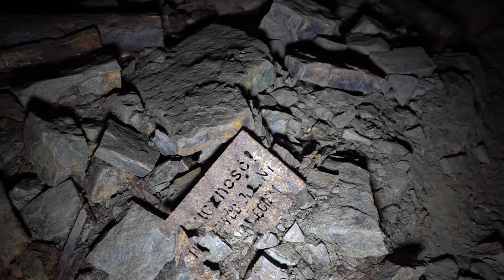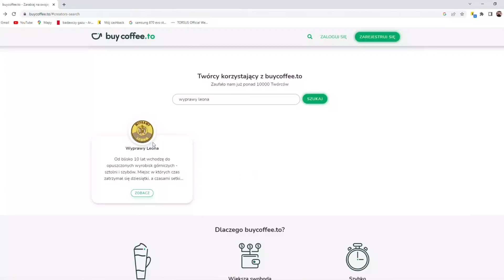Eksploracja zagazowanych chodników kopalni miedzi "Nowy Kościół"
Tutaj postawisz Leonowi kawę :)

Najlepsza latarka czołowa (moim zdaniem)
 Fenix HM65R - dostępny tutaj: